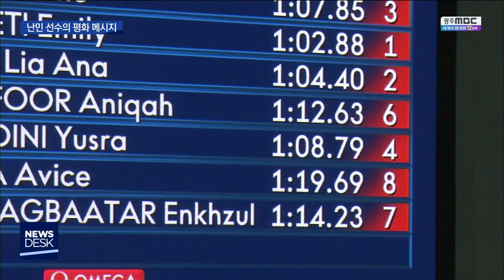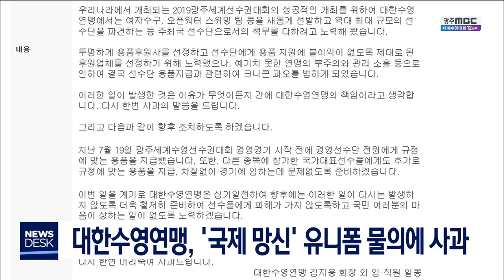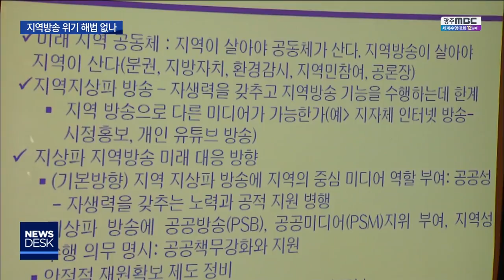[뉴스데스크]뉴스데스크 다시보기 2019.07.23